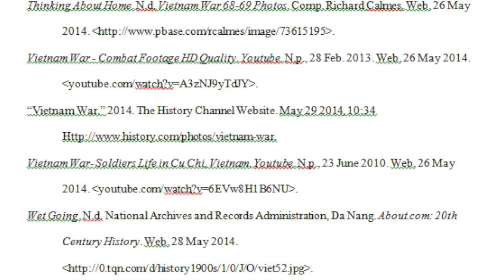"Boonie Rat Song" by Chuck Rosenberg Vietnam War Montage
Vietnam War Video Montage
"Boonie Rat Song" by Chuck Rosenberg

Chloris Li
Mrs. Smith
English 11AP